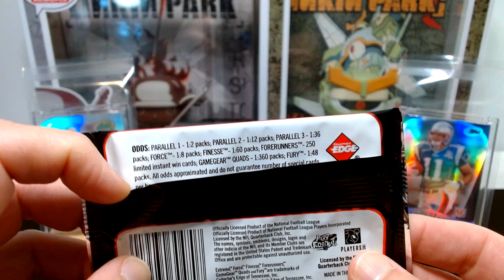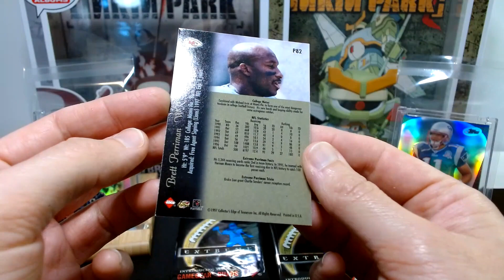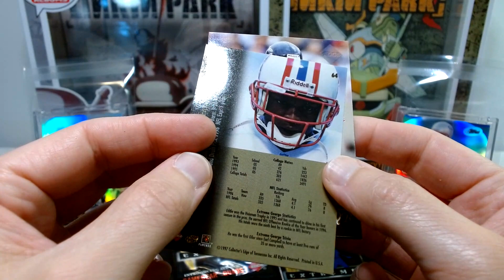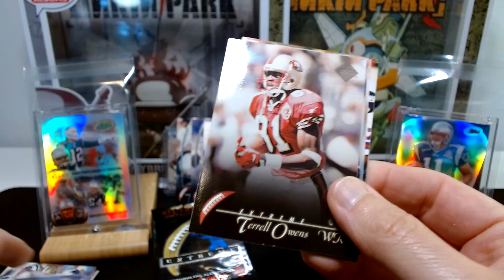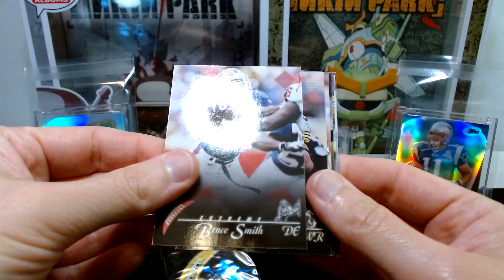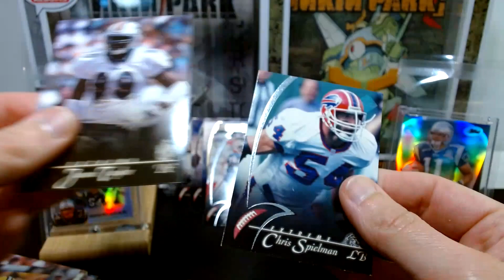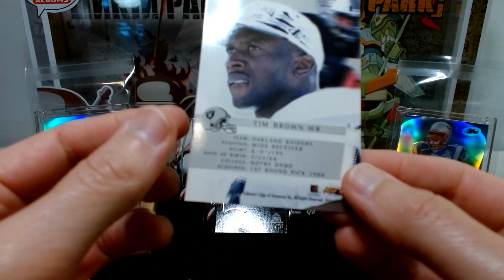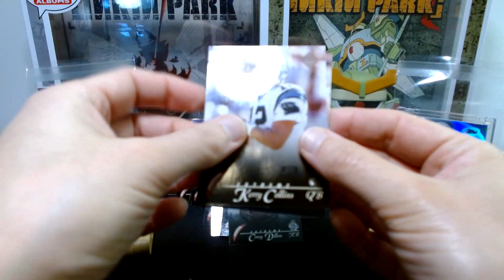Back to the Future Friday! Ripping 1997 Collectors Edge Extreme Hobby Packs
This was an interesting throwback. What else can I say?